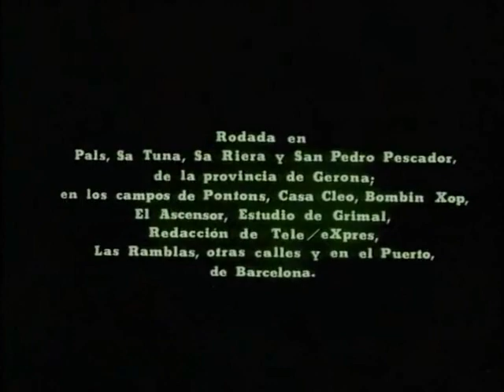Emiliano Piedra Distribución (Semientero, 1975)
Extraído de un web-rip del blog PCCine (subido a ok.ru) de la película española "Iconockaut", del director luso-español José María Nunes.
Descripción en curso.
PD: Fotogramas y tono de audio reducidos para mostrar una reproducción fiel al archivo original, sin alteraciones del sistema televisivo PAL.